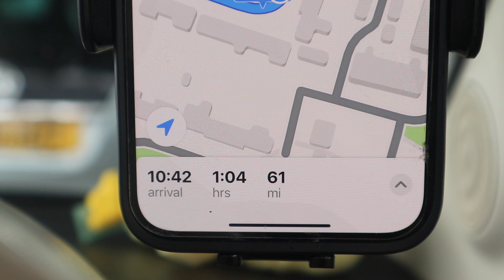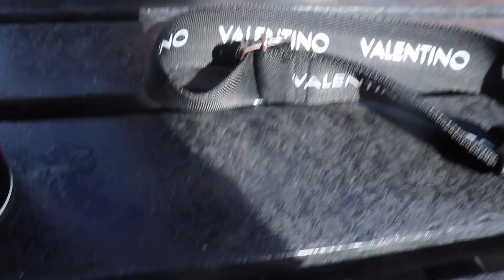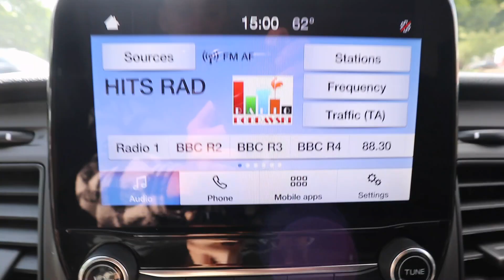A week in the life of an 'influencer'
This video is about a week in the life of an ‘Influencer ‘ 🫶🏼

Since we have had a hectic week we thought we would film the week In our life.

You're going to be seeing our faces much more now as we're going to be releasing one week per week EVERY SUNDAY on our channel – keep your eyes peeled!

Our channel takes a step behind-the-scenes of our life as the Nel Twins. You will discover content that covers all-things fashion, family, lifestyle, travelling and even work every now and then – we love a good vlog!

If you made it this far, woaaah! We love you xoh